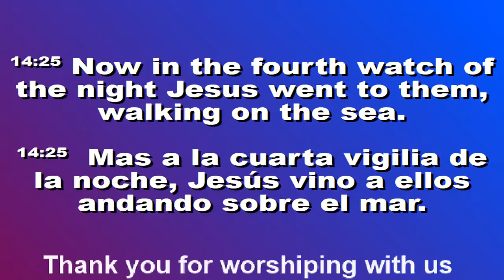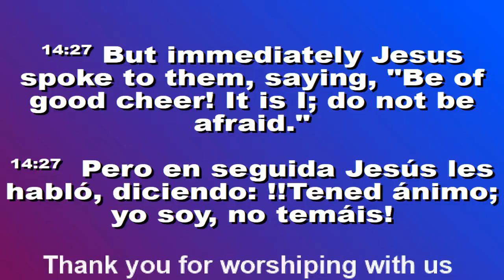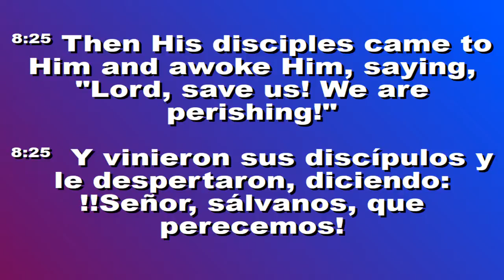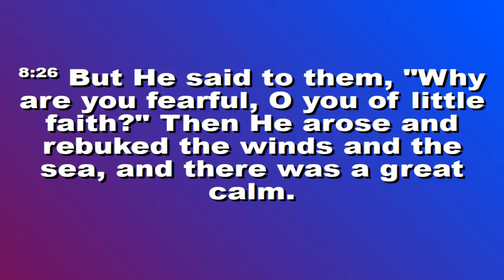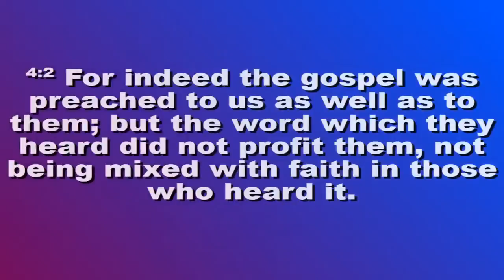Step Out Of The Boat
Day 2